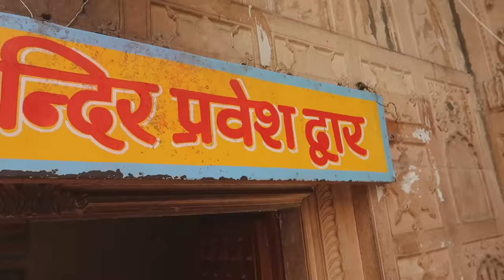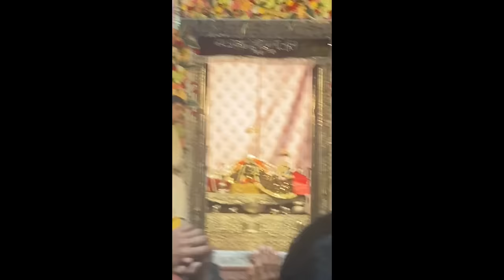सब कर लेती हूँ ऐसे ही अकेले My very Positive Life , New Wallpaper for Kitchen, My Time,My Management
link of the wall paper used :
Self Adhesive Wallpaper Waterproof